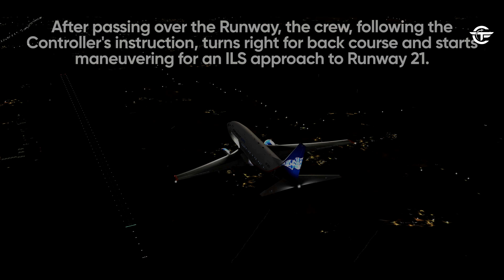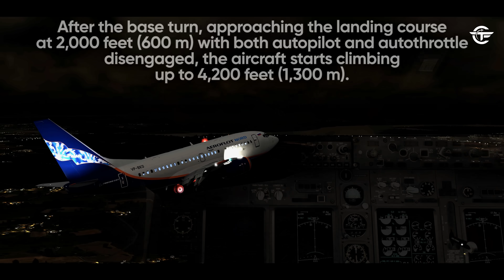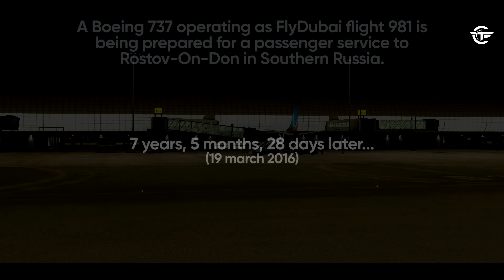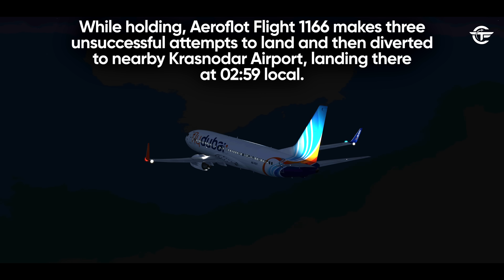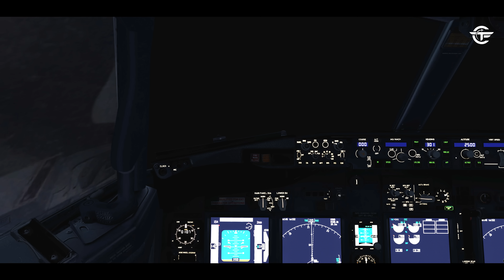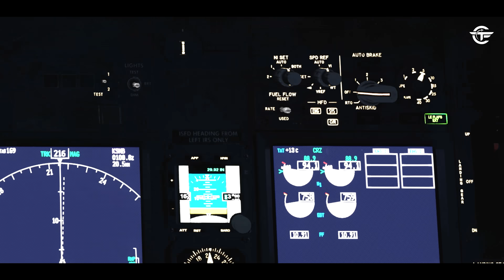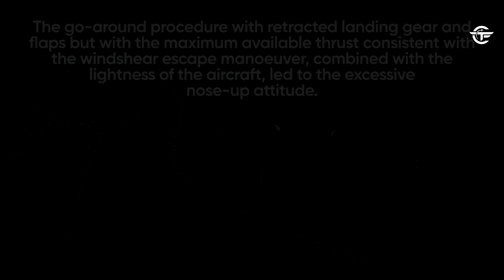Drunk Pilot Crashes a Boeing 737 Just Before Landing | Deadly Confusion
A Boeing 737-500 operating as Aeroflot Flight 821 crashes into a ravine while on final approach to Perm Airport, Russia, in poor weather conditions. Eight years later, a Boeing 737-800 aircraft operating as FlyDubai Flight 981 crashes during a go-around. Find out how spacial disorientation was the primary causal factor of these accidents.